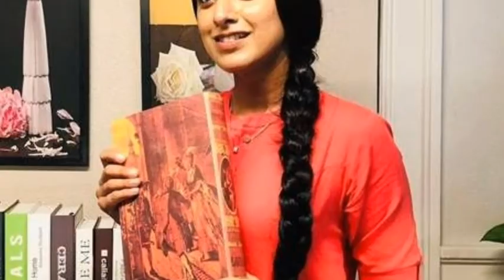Yeh Jhuki Jhuki Se Nazran | Full Details | Star Plus New Show